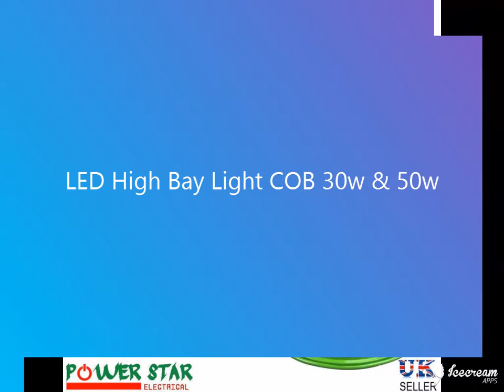LED High Bay Light COB 50w Warehouse Commercial Industrial Lamp